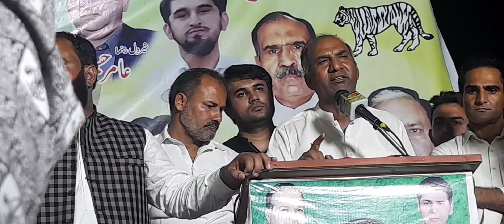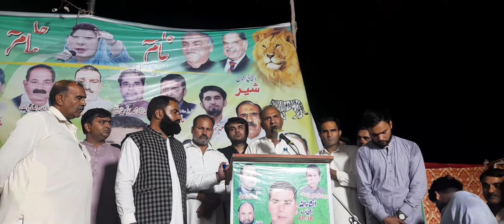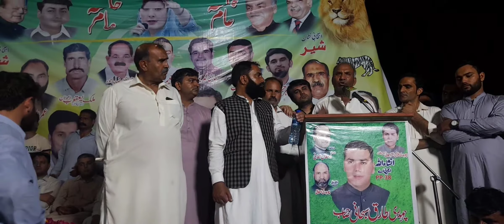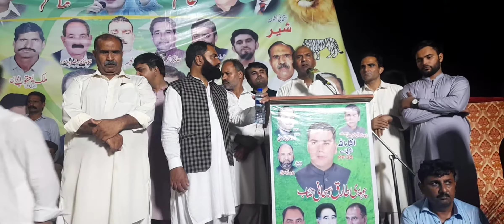VLOG NO113JALSABHECOSHORE#بھیکو شوھر میں الیکشن مہم کے سلسلے میں چوھدری اسحاق کاخطاب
بھیکو شوھر میں الیکشن مہم کے سلسلے میں چوھدری اسحاق کاخطابVISIT MAQSOOD# MARYAM NAWAZ SPEECH IN LAHORE

 News Live

 Latest News Breaking News Exclusive News Pakistani News maryam nawaz jalsa
maryam nawaz jalsa live maryam nawaz jalsa today maryam nawaz today jalsa
pti jalsa imran khan jalsa
 maryam nawaz for chishtian pmln jalsa
lahore jalsa
 layyah jalsa
 pti lahore jalsa pmln jalsa in chishtian
pmln layyah jalsa layyah jalsa pmln layyah jalsa live lahore jalsa live layyah jalsa stage layyah jalsa videomaryam nawaz speech today
maryam nawaz
maryam nawaz latest news,maryam nawaz sharif
nawaz sharif
maryam nawaz vs imran khan
maryam nawaz press conferenceimran khan
pti jalsa
imran khan powershow
imran khan arrested adala jailpml n attock jalsa
attock jalsa pml n
pml n jalsa
pml n attock jalsa live
pml n mardan jalsa
pti jalsa
pml n today jalsa in attock
fireworks pti jalsa
attock jalsa
fireworks in pti mardan jalsa
imran khan mardan jalsa
pmln jalsa
mardan jalsa pti
pml n jalsa today
attock jalsa live
attock jalsa 2022
pml n jalsa latest
mardan jalsa imran khan
mardan jalsa
pti mardan jalsa
fireworksimran khan pti jalsanawaz sharif
hamza shahbaz
shahbaz sharif
hamza shahbaz sharif
shehbaz sharif
pm shehbaz sharif
hamza shahbaz today
hamza shehbaz
cm hamza shahbaz
maryam nawaz sharif
hamza shahbaz news cm punjab
hamza shahbaz today news NAAT SHARIF
hamza shahbaz news updates
maryam nawaz

VISIT MAQSOOD israel
protest protests protest against israel
israel protest
 israel palestine jews protest against israel
 israel protests israel palestine conflict
israel hamas war israel news
 israel war
israel palestine news
protest in israel protest israel
 israel attack
 protests in israel
 jews protest israel israel netanyahu protest
israel palestine war
 israel protests nyc pro israel protest nyc
israel protests 2023
israel hamasisrael
israel palestine israel news
 israel gaza
 israel vs palestine israel palestine tensions
palestine and israel israel palestine crisis
 israel military israel news today palsteen
israel gaza conflict
 israel gaza attack israeli prime minister
 israel- palestine
 israel latest falste0en
freedom palsteen
 israeli airstrike
 israel palestine war liveisrael
 israel gaza
israel gaza conflict, israel gaza attack israeli prime minister
 israel- palestine
 israel latest falsteen
freedom palsteen
 israeli airstrike
 israel gaza
israel gaza conflict
 israel gaza attack
 israeli prime minister
 israel- palestine
 israel latest falsteen
freedom palsteen
 israeli airstrike
israel palestine VISIT MAQSOOD dr zakir naik
zakir naik

 zakir
 dr zakir naik urdu
 zaker naik
 zakir naik oman
 dr zakir naik oman lectures
dr zakir naik latest lecture
zakir naik
 zakir naik videos#MARYAM NAWAZ SPEECH LAHORE  TODAY Channel Live
 News Live

maryam  in sialkot election Pakistan supreme Court
high cort  pia pakistan International airline  saudi Air line gulf airline
air sial International sialkot airport
sialkot dropout wapda pakistan  pak army f16
pakistan time  pakistan  railway acident  k2 islamabad air port